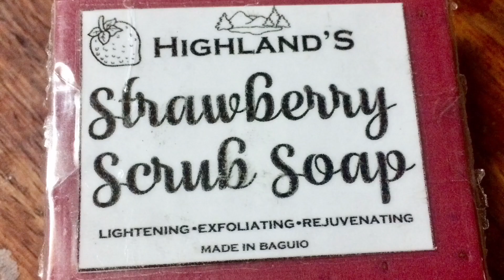AFFORDABLE SKINCARE ROUTINE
I tend to have pimples when I’m stressed out but it gets diminished easily once I apply my favorite oil and wash my face. My pores get cloge with dirt but I never use a cleanser which is weird for some. I don’t know... I just don’t like using tons of products on my face and body because I don’t like wasting time rubbing them all when I can have a clear skin by using few.

Calamansi